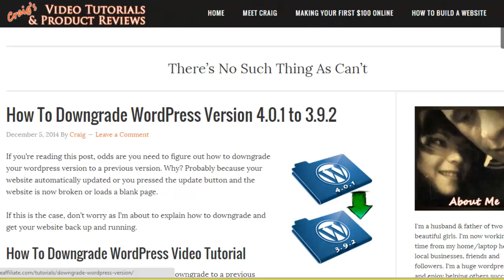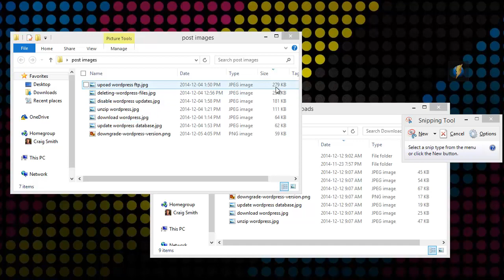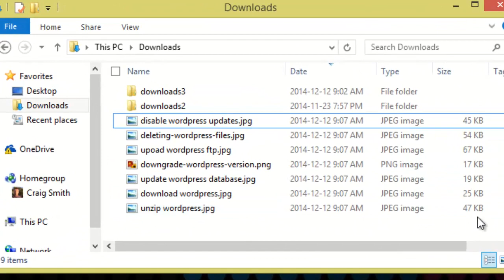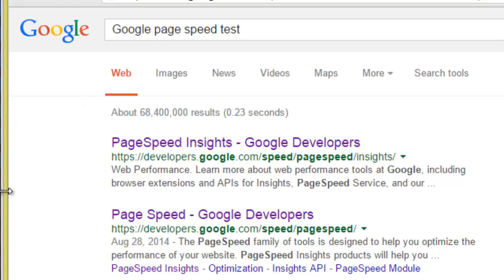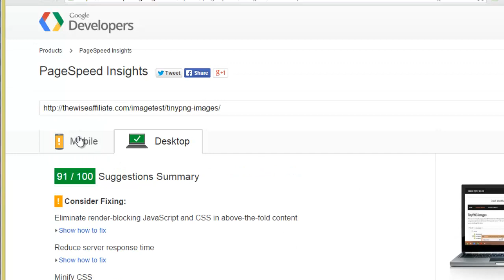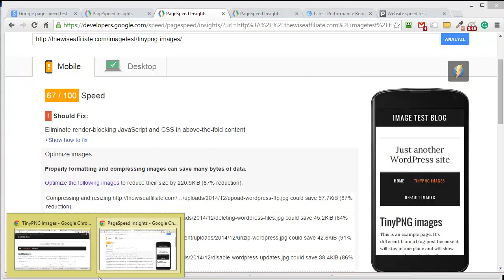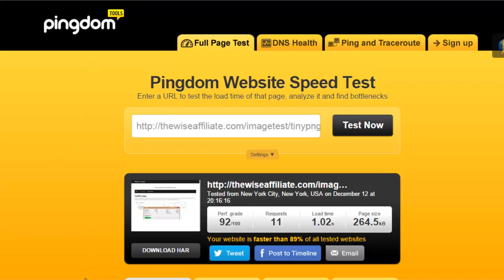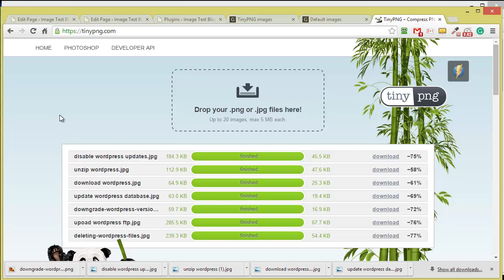How To Compress Images Online - Why & Compare Tests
Discover the easy way on how to compress images online and why all your website images should be compressed.

If you don't compress images that you insert into your website, it's possible that you're hurting the ranking and annoying website visitors if they have slow internet access.
The load time of your webpages is very important to Google and your visitors. If you have several uncompressed images, this is going to add extra load time to the webpage.

Use an online website like to optimize and compress PNG and JPG image before inserting them into your website.

How does your website score?
In this video, I perform a few tests, using compressed images and uncompressed images to show you the difference via Google own testing tool.